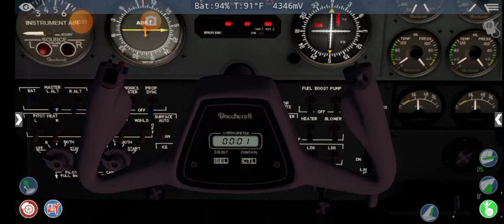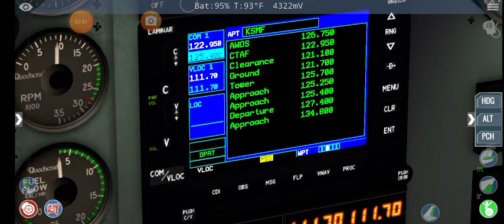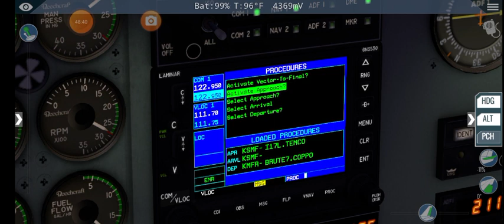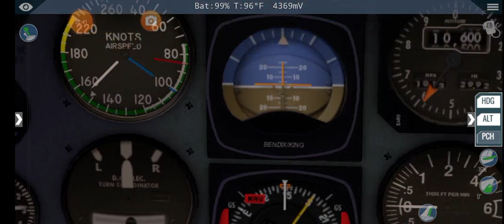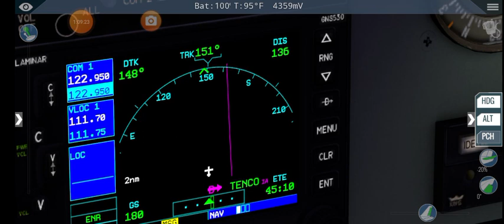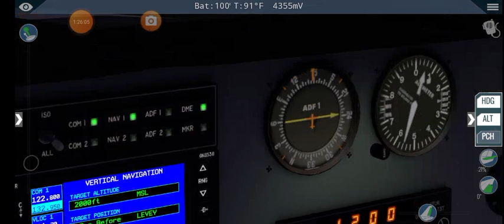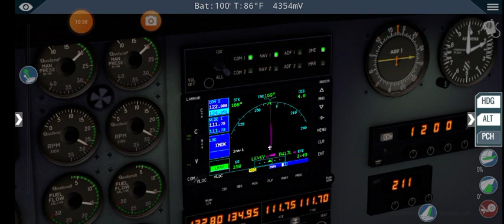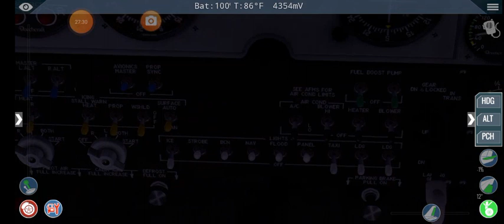X Plane MMO 📱 Escape from seattle. KMFR Medford- KSMF Sacramento. Night 🌃 Flight.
X Plane MMO 📱  Escape from seattle Baronb52 tour. 🌃  Fly, slope a bit off, landed safely. Full navigation aviation. KMFR- KSMF.

Fuel 10%.
capacity 5 people 1000 lbs
luggage load 850 lbs
total weight 1850lbs.